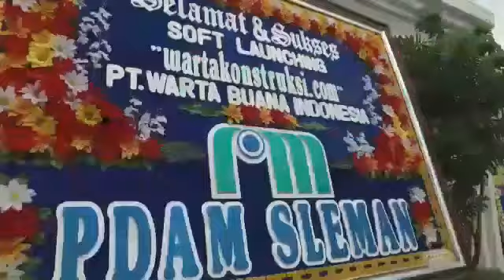Wartakonstruksi.com, Media Online Segmented Mengulas Dunia Konstruksi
SLEMAN (wartakonstruksi.com) – Media online Wartakonstruksi.com yang focus menyajikan informasi seputar proses konstruksi secara resmi dilaunching, Selasa (18/9/2018) malam di Malibu Sky Lounge Hotel Rich Jogja. Launching ditandai tabuhan gong oleh Kajati DIY, Erbagtyo Rohan SH MH.

Kegiatan soft launching berjalan cukup lancar. Selain dihadiri Kajati DIY, turut hadir Irwasda Polda DIY Kombes Pol Adi Wibowo SH, Kepala Dinas PUP ESDM DIY Moh Mansur ST, pengurus asosiasi DIY maupun kabupaten kota baik Gapensi, Gapeknas, Gapeksindo dan lainnya serta perwakilan dari perusahaan konstruksi maupun konsultan, dan perwakilan LSM.

Direktur PT Warta Buana Indonesia, perusahaan yang menaungi Wartakonstruksi.com, Dodi Pranata mengatakan, wartakonstruksi.com lahir terinspirasi dari gencarnya program pembangunan infrastruktur oleh pemerintah.

“Program yang baik itu tentu saja harus kita kawal bersama agar tercapai sukses baik dari sisi pekerjaan, mutu, dan manfaatnya. Kami melihat bahwa ada peluang untuk ambil bagian dalam proses mengawal program pembangunan infrastruktur tersebut melalui pemberitaan,” ujar Dodi.

Dia menerangkan, wartakonstruksi.com fokus menyajikan informasi terkait proses konstruksi, khususnya DIY. Konten berita yang disajikan terkait proses konstruksi mulai dari perencanaan, pengadaan, pelaksanaan, dan pemanfaatan.

“Harapan kami dengan kehadiran media ini, masyarakat bisa lebih mendapatkan informasi yang luas terkait proses konstruksi agar proyek pembangunan dapat terlaksana tepat waktu, mutu, dan tepat guna,” terangnya.

Kajati DIY Erbagtyo Rohan SH MH menyambut baik dan mendukung penuh kehadiran Wartakonstruksi. Kajati menilai media ini memiliki keunggulan daripada yang lain. Selain aktualitas karena mengusung platform media online, warta konstruksi juga unggulan karena menyajikan informasi yang spesifik seputar proses konstruksi.

“Setelah membaca wartakonstruksi.com, ternyata berita-berita yang disajikan tidak kalah dengan media online lainnya. Sehingga menurut saya media ini sudah sangat layak untuk grand opening. Selaku pribadi dan Kajati, saya memberikan dukungan dan membuka diri memberikan data yang mungkin dapat menjadi bagian informasi, edukasi, dan jendela untuk masyarakat,” kata Rohan.

Jurnalis : Arif K Fadholy

Editor    : Eko PurwonoVideo dari eko wartakonstruksi.com